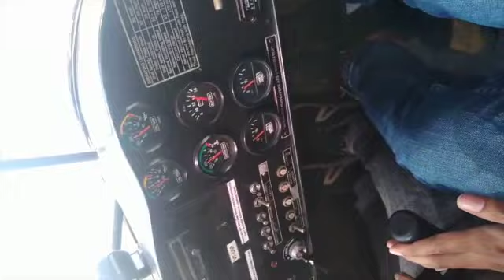My Flying Experience with myFlying.in and Captain Arvind Sharma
This video is about My Flying Experience